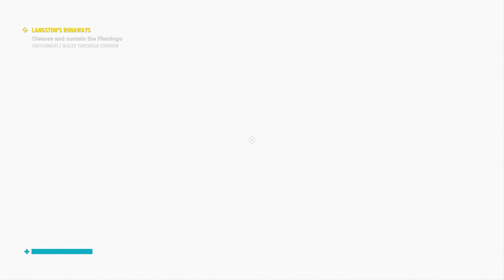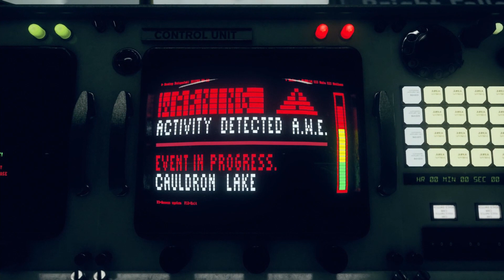Control Cutscenes and Missions Part 2 (ALAN WAKE)